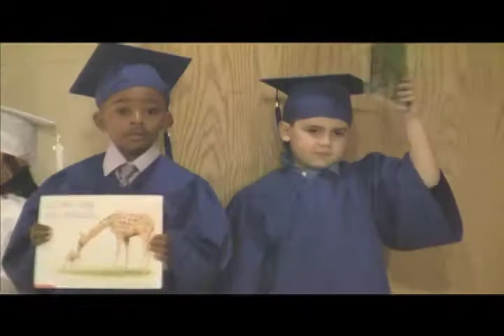AndrewKGrad11a.mov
St. Andrew School Bridgeport CT Kindergarten Graduation Ceremony June 2010